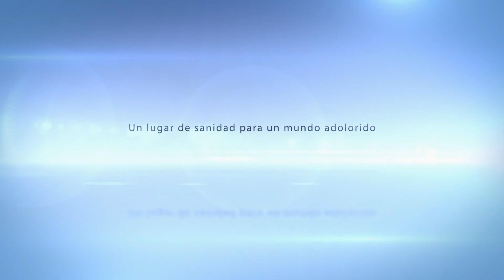La Mejor Noche